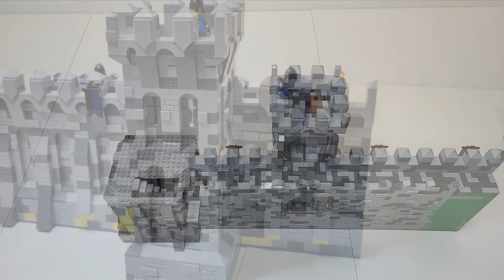#5 Die Mauer wird vervollständigt - BUILDING A CASTLE WITH LEGO AND OTHER BRICKS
In diesem Video wird die Mauer nun vervollständigt und an die 2 Türme angeschlossen...wenn auch nicht ohne Probleme, wie sich während des Aufbaus herausgestellt hat.

Heute wurden 630 Teile verbaut und wir kommen somit nun auf 2.760 Teile.